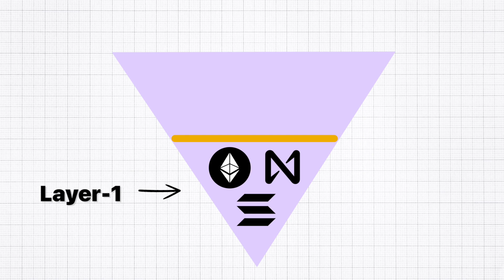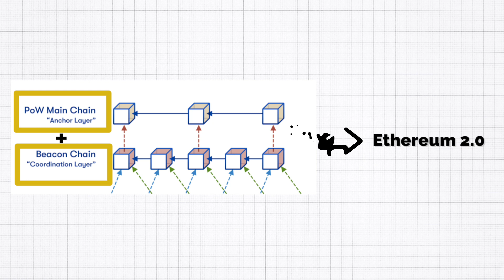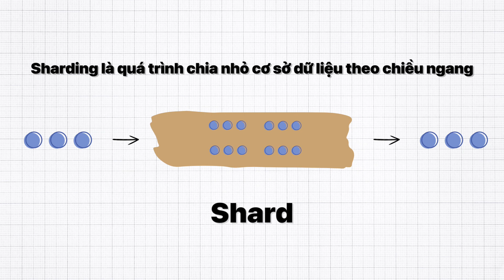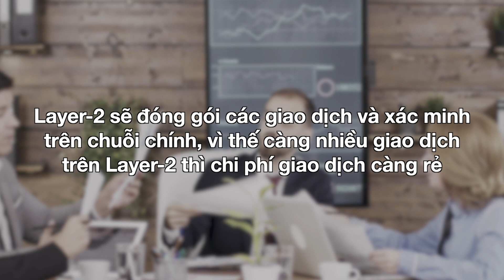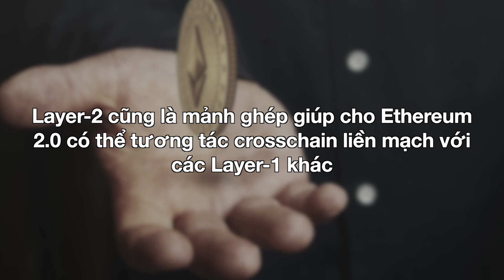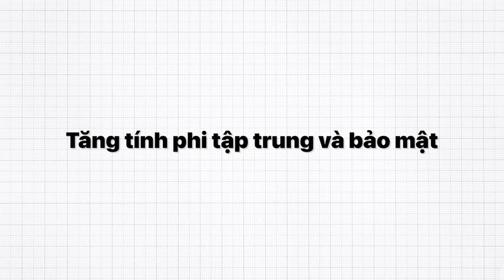Hậu The Merge - Các Layer-2 có thật sự cần thiết ?